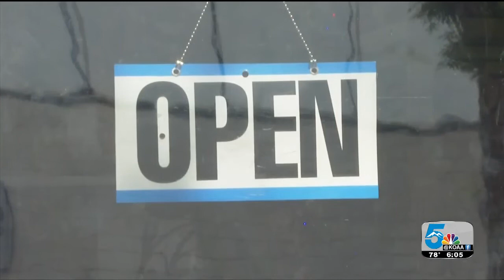Shop to shop trick or treating cancelled in Old Colorado City this year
The popular shop to shop Halloween trick or treat event in Old Colorado City is not a happening in 2020.